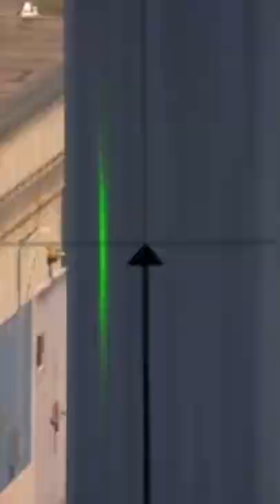HOW DID HE WIN THAT? (WARZONE)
Are you familiar with the master warzone clutch in COD?

MY STREAMING GEAR:
Gaming Keyboard (Short)
Gaming Keyboard (Long)

Address:
Nikko Ortiz